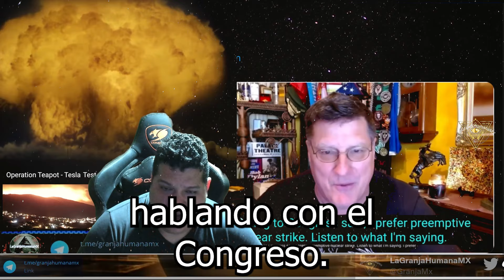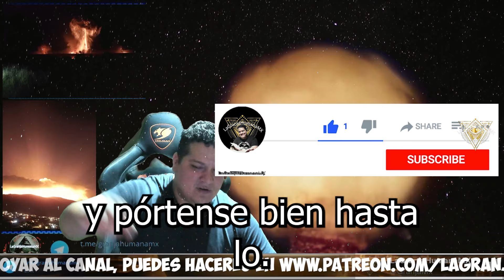Así de cerca estamos del Final dice Scott Ritter